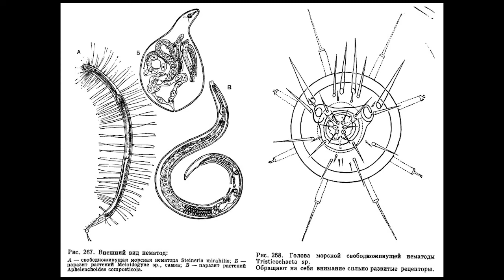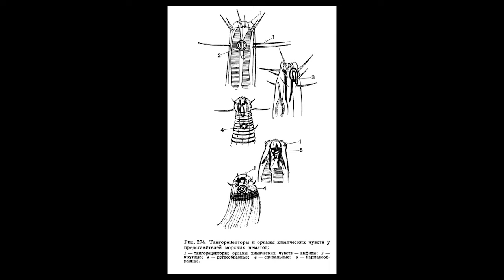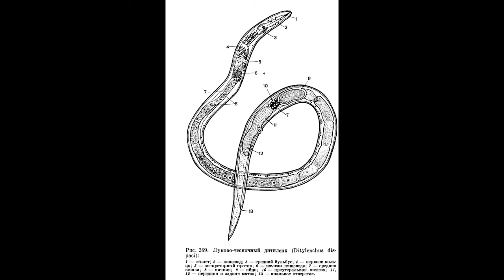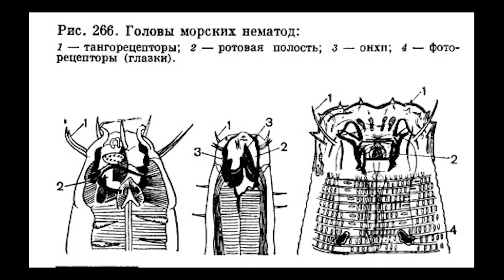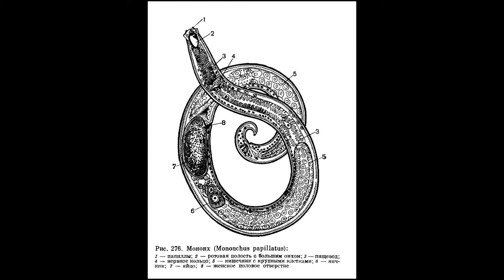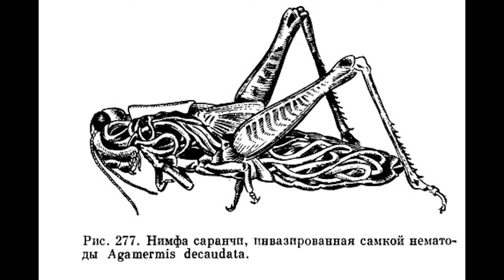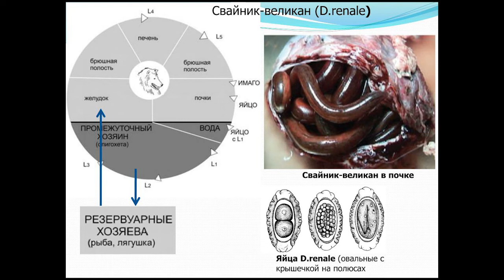Нематоды - 1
Общая характеристика класса. Мононх. Мирметида. Свайник. Власоглав. Трихинелла.